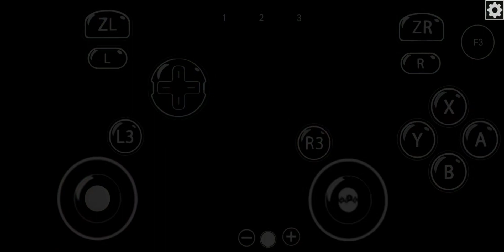Far Cry 4 | Mobox Emulator | Pocophone F1 - Snapdragon 845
use old build because this game not launching on wow64.